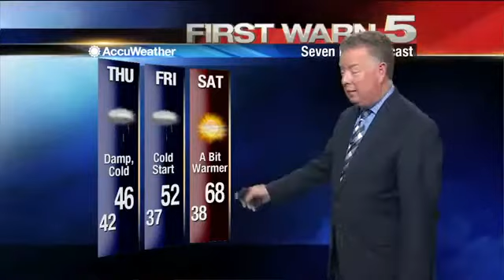Wednesday's Weather - 5 p.m.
Wednesday's weather at 5 p.m.